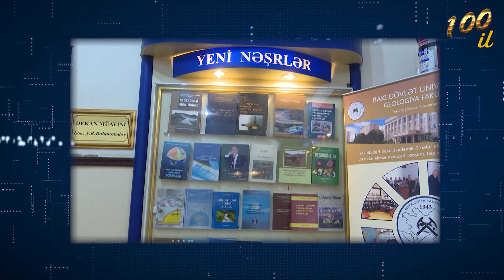BDU RADIO -nun təqdimatında "100 İLLİK XƏZİNƏ" radioverilişinin növbəti buraxılışı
Aparıcı: Aygün Qurbanlı
Qonaq:  dos. Məhluqə Məmmədova (Geologiya fakültəsinin dekanı )